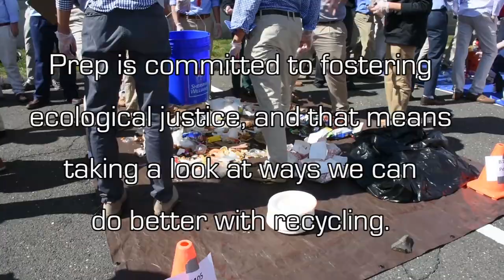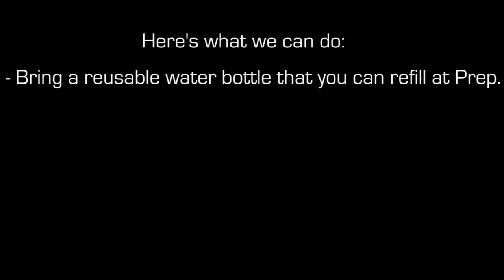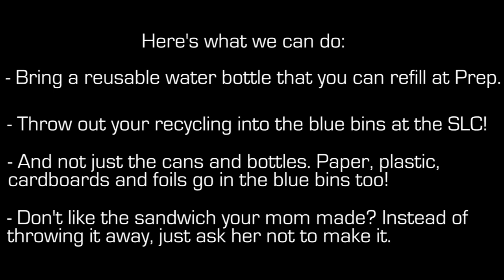Fairfield Prep students conduct "Waste Audit," learn about better recycling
Fairfield Prep is committed to fostering ecological justice in our students, and that also includes examining how we can do better with recycling. Here's a look at our recent "waste audit."